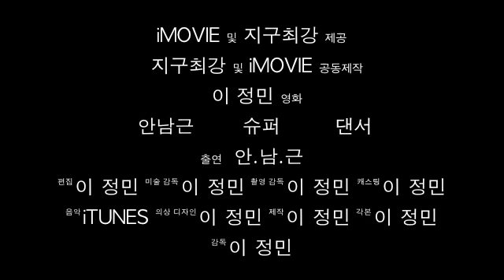스파이 안남근